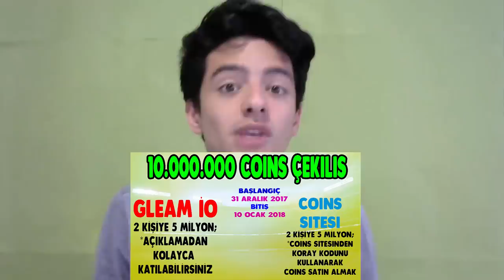BÜTÜN COINSLERİMİ HARCADIM (İcons Paket Açılımı)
10 MİLYON COINS ÇEKİLİŞ;

Merhaba Ben Koray, Bu Videoda, Efsanevi Ferdinand, İcon Ferdinand, İcon Paket Açılımı, Yapıyorum. Bütün Coinslerimi Harcadım. Umarım Beğenirsiniz...